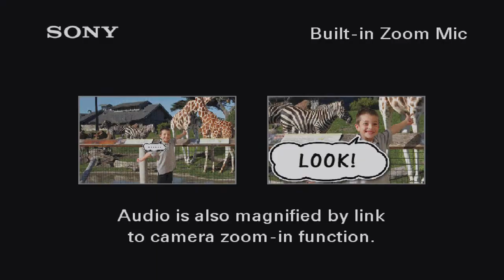Adorácia 12.1. - Podunajské Biskupice